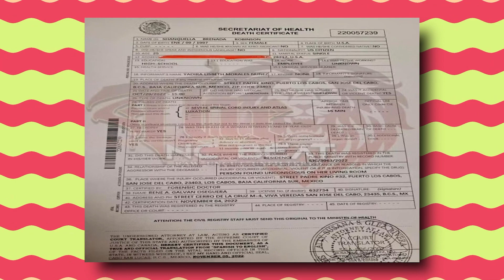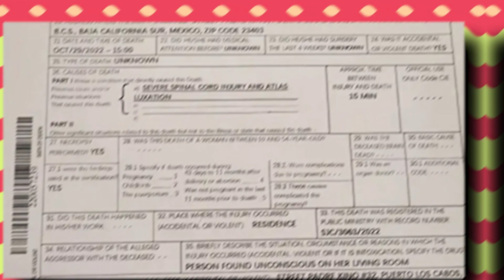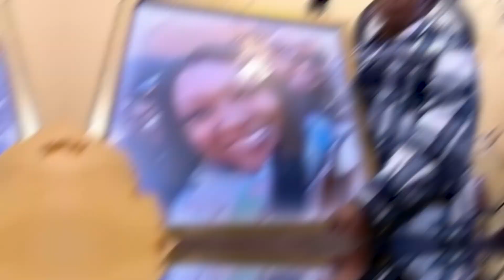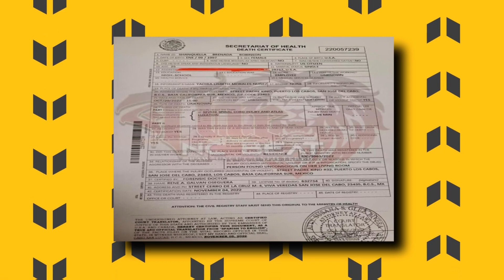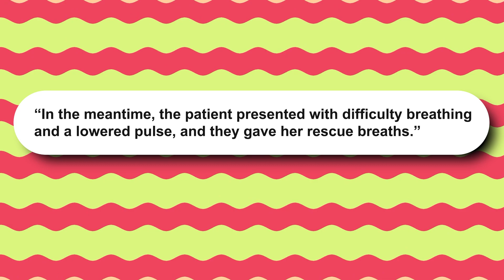Police Show How Shanquella Robinsons's K!ller Disarrayed Her Body